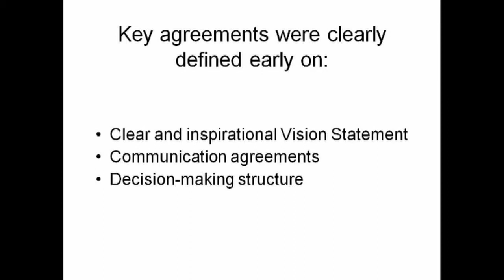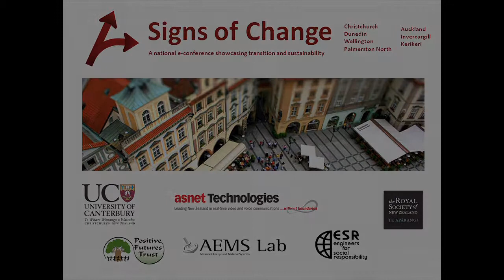Signs of Change - Robin Allison - Earthsong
Signs of Change National e-Conference, 15-16 November, 6 locations in New Zealand

This presentation from the developer of a unique neighbourhood in Auckland - Earthsong.